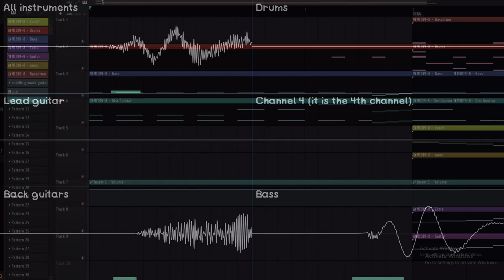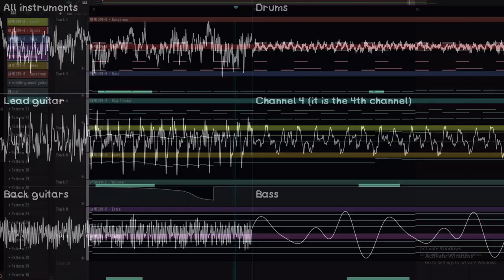Donkey Kong '94 - 9-8 {Showdown at the Tower} - F-Zero Style Remix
I decided to do a remix of Showdown at The Tower from Donkey Kong '94, one of my favourite tracks of all-time. It turned out out much better- hey wait a minute, i wrote this exact thing 5 years ago !

this has been something I've been wanting to do for ages. I could never get rock right when I initially remixed Showdown at the Tower in 2019. Nowadays some of my best original songs ARE heavy rock so I guess I have progressed since !
Let me know what you think of this new remix and how I chose to visualize this time, I think it looks pretty.

Tools used:
- FL Studio (composing, visualization {i got a theme for it that looks kewl})
- corrscope (oscilloscope visualization)
- videopad (editing the video)
- me (i am the tool. my tools are useful)

Yo waddup, I know some are dissapointed that I still haven't gotten around to the Pizza Tower MIDIs, so I wanna be transparent about when they're coming. This video wasn't part of the schedule !
Here's what I came up with for future videos:

- 2nd of November: Impasta Syndrome but its an actually good midi
- 9th of November: How to make a 𝓯𝓻𝓮𝓪𝓴𝔂 song*
- November 13t̷ȟ̴̦:̷̯̓ ̶̰͊0̶̳̮͑1̷̢̭͕̿0̶̨̂0̶̛̤̮͠0̸̖̜̎̀͊1̸̣̒1̷̱̻̔0̴̬͑ ̸̡̩̱̽0̶̫̲͛̆͊1̶̨͍͚͚͊0̶̦̙͓̫̆̀̈́̓̄̿0̴̬͚͇̙̄̎0̷͇̋̀͋͐͋̅0̷̝̟̜͒͊́̀͂͝0̷̘͛1̶̯̲̣̖̭̽ ̷̡̍́0̷̡͑̍͌̚̚1̶̡̥̣̺̺͙̍̀0̵̢̛̥̱͕̩͈́̾͗1̸̳̚0̶͔͔̬̊̋0̶̹̲͖̍͊͛͛1̸͕̱͍̳̥̇̌̈͝0̸̜͚̀͋̕ ̵̨̣͙́̌͑͆̏̈́0̴̨̡̩͈̮̍̊͝1̴̩͕̼͋̀̋0̴̢͍̿̕1̴̡̰̮̟̎̓͐͋ͅ0̸̭̼̔͜0̸̰̉͆̾́͑͋1̷͇̣͇̜͝1̵̣͑̓̀̽́̒
- 16th of November: (remaster of a song i made in 2021): MIDI Songs can't sound good-
- 23rd of November: Pizza Mayhem but its an actually good midi
- 30th of November: need feedback on 3 songs ASAP

I deeply apologize it took a year to get back into MIDIs, but I have very personal reasons why I did barely anything from like february all the way till early august. It doesn't excuse my behaviour and I should have been communicative about it here.